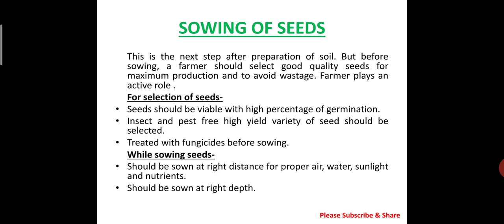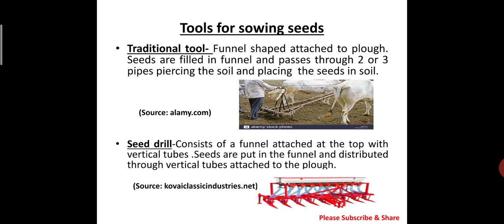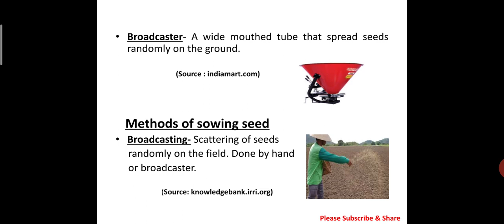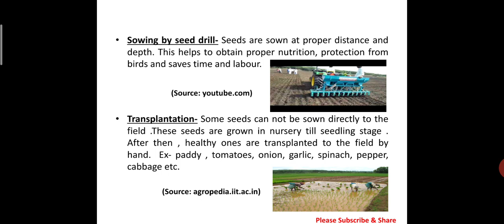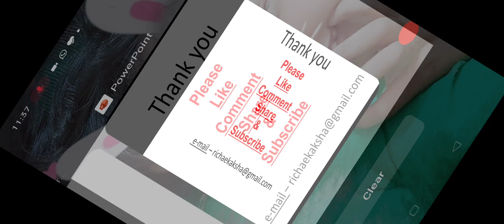E- Science Kaksha,Class 8,Chapter 1, Crop Production and management,(Part 3 )SOWING OF SEEDS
Through this video , viewers will get the knowledge of selection of seeds,tools and methods of sowing seeds.